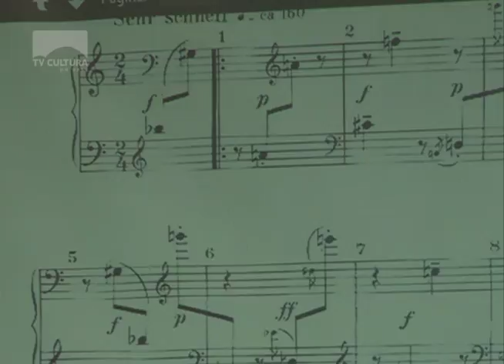Curso aborda história dos instrumentos de teclado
A Fundarte está promovendo um curso sobre a história dos instrumentos de teclado. As inscrições terminam nessa semana.